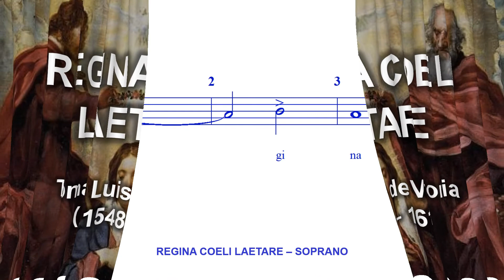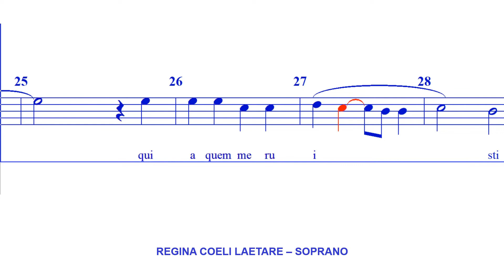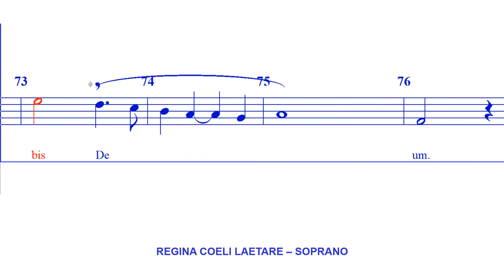Regina Coeli Laetare - SOPRANO | TL de Victoria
"Regina Coeli" (English: Queen of Heaven) is a musical antiphon addressed to the Blessed Virgin Mary that is used in the liturgy of the Roman Rite of the Catholic Church during the Easter season, from Easter Sunday until Pentecost. During this season, it is the Marian antiphon that ends Compline (Night Prayer) and it takes the place of the traditional thrice-daily Angelus prayer.